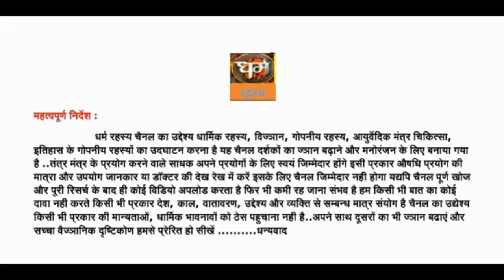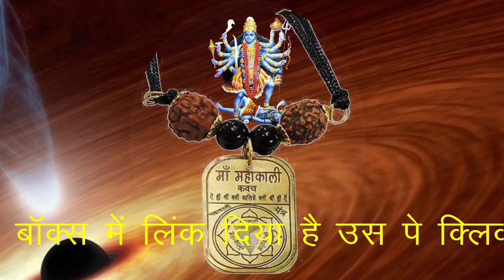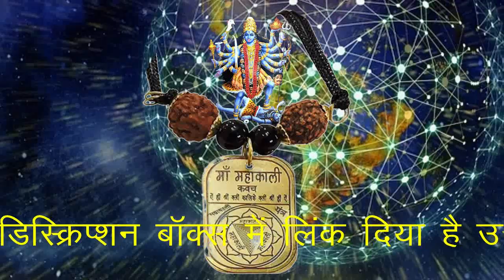नवरात्री माँ काली यन्त्र कवच साधना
Amazon से खरीदने का लिंक
आप मुझे अपने अनुभव यहाँ भेज सकते हैं -